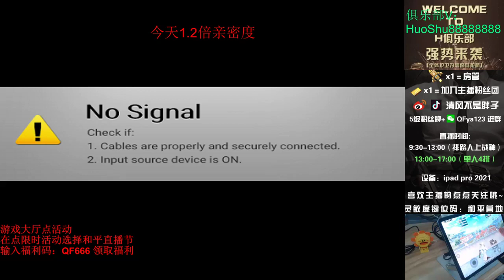Dong Xuebin didn't have any work to do when he got home, so he nodded and said - TheInsiderREVEALING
TheInsiderREVEALING
Dong Xuebin didn't have any work to do when he got home, so he nodded and said,